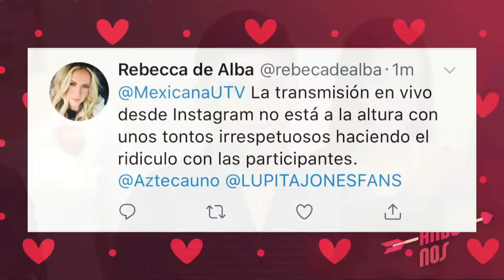Programa completo 2 de abril 2018 | Enamorándonos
Tremendo pleito el que se armó entre Daniela, Alexia, Oski y Luis Fer. ¿Qué sucedió? Revive el programa completo.